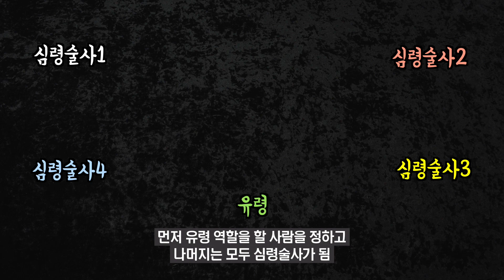미스테리움 파크 보드게임 하는 법 | Mysterium Park Board Game Rules | 3분게임요리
2인부터 6인까지 즐길 수 있는 협력 게임
미스테리움 파크 3분게임요리입니다!

00:00 인트로
00:16 세팅
01:01 승리 조건
01:09 1라운드 용의자 좁히기
03:26 2라운드 장소 좁히기
03:53 3라운드 사건의 진상 밝히기
04:44 2,3인 게임 변형 규칙